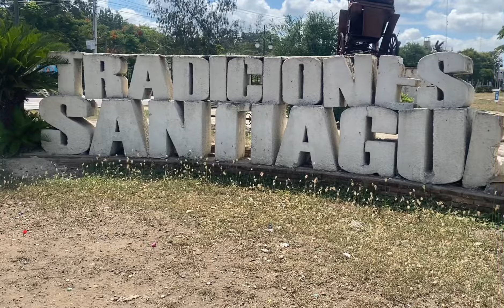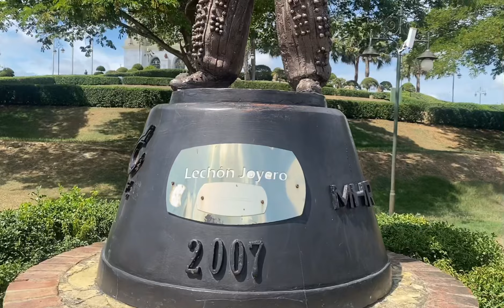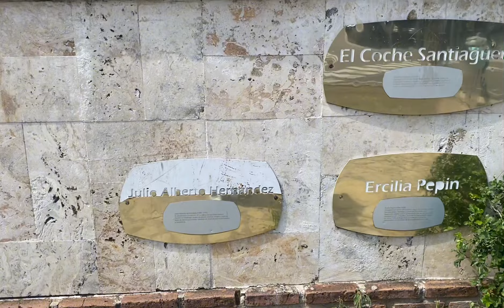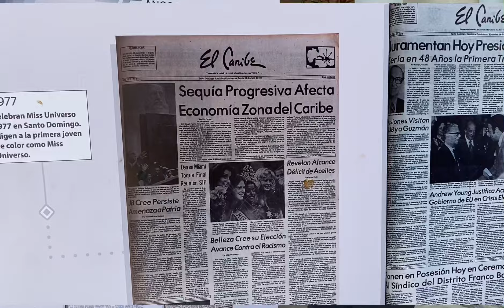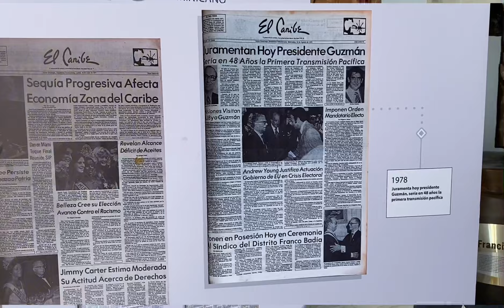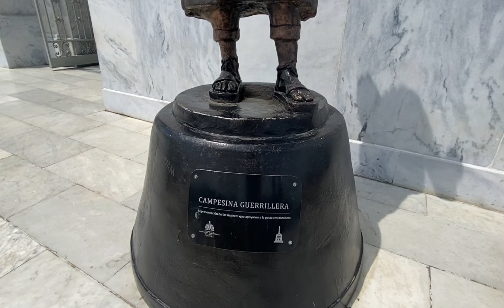Descubre la SORPRENDENTE historia del MONUMENTO DE SANTIAGO 😳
Esta vez nos fuimos a Santiago de los Caballeros, ciudad Corazón, visitamos el Monumento de los Héroes el cual es una representación de la misma. Un lugar lleno de historia con cada una de las personas que lucharon por nuestra patria e independencia. Aún nos falta mucho por recorrer de este hermoso lugar. 🇩🇴🥰
También se conoce esta ciudad como la mas rica económicamente del  pais.
Comenta cual fue tu parte favorita del video.